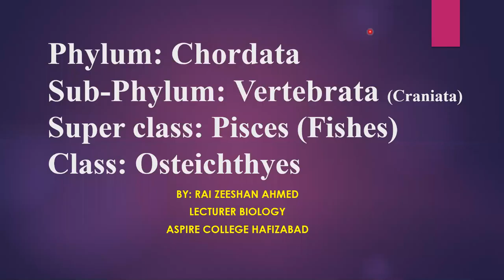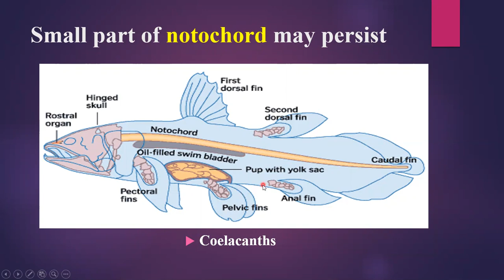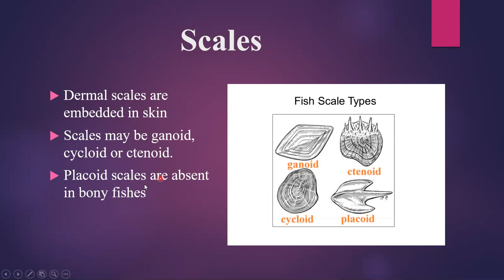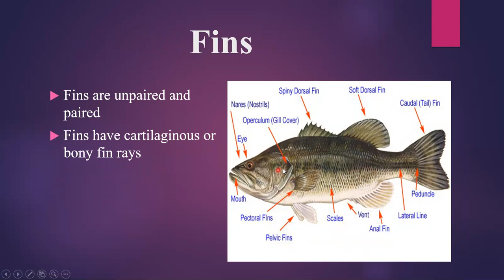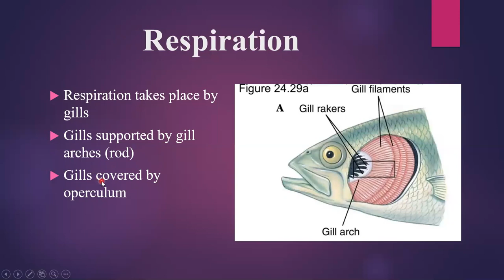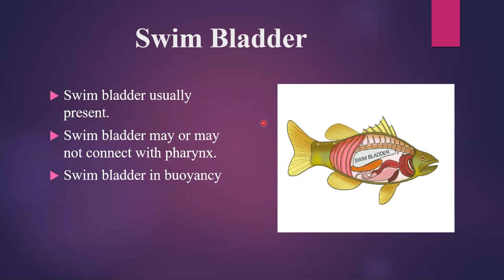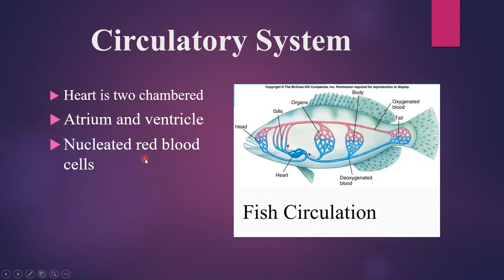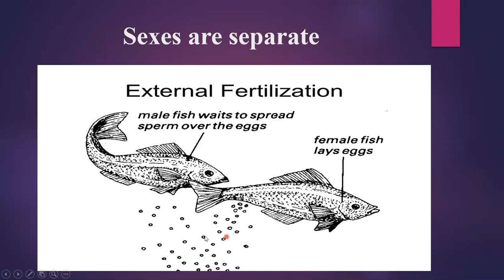Osteichthyes by Zeeshan Ahmed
Osteichthyes or Bony Fishes, Phylum Chordata, Kingdom Animalia, Chap 10, Biology, F.Sc Part I